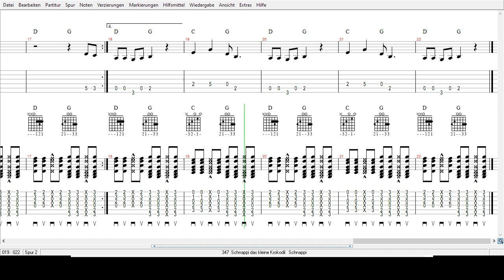Schnappi das kleine Krokodil ,- Schnappi - Tabs